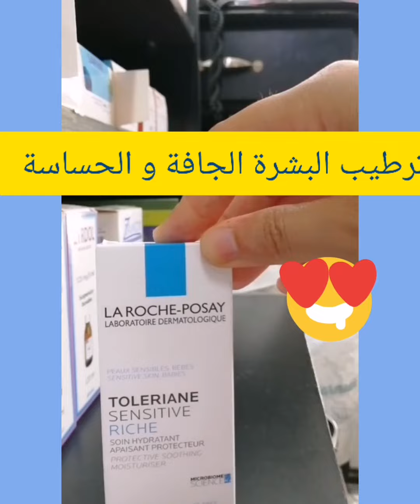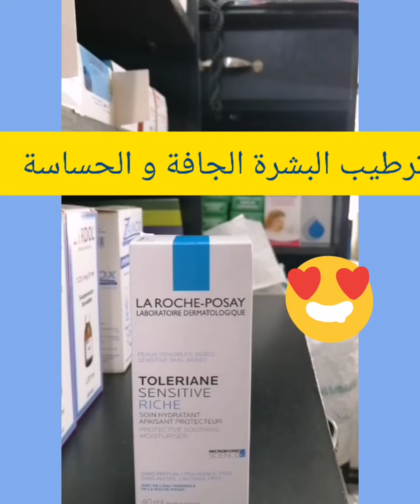Toleriane sensitive يعالج البشرة الجافة المتضررة والحساسة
احبابي اليوم جبتلكم كريم خاص للبشرة الحساسة والجافة المتضررة من la roche posay اسمه toleriane sensitive riche للمزيد من المعلومات تفرجو في الفيديو أعلاه شكراً لكم على تتبعكم